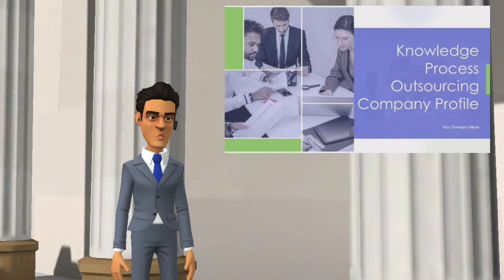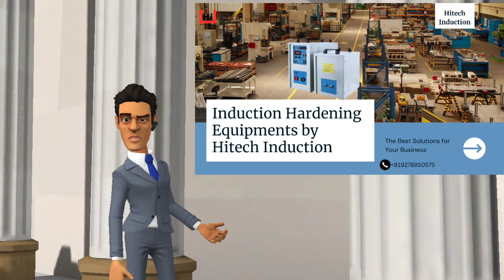गुप्ता जी का हुआ लाखों 💸 का नुकसान| InductionHeatingMachine खरीदने से पहले ये वीडियो जरूर देखें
Hello friends!
aaj ki video me hum apko बताएंगे की कैसे गुप्ता जी को हुआ नुकसान ।InductionHeatingMachine खरीदने से पहले इस वीडियो को पूरा देखें।
कैसे किसी एजेंट ने gupta ji को लूटा?
इंडक्शन हीटिंग मशीन Frod!
धोखे से induction heating machine बेची!
Induction heating machine खरीदने से पहले इन बातो का ध्यान रखें!

How induction heating machine works?
how to buy induction heating machine?
steps to look for induction heater
Best company selling induction heater!
hitech induction Gurugram Haryana